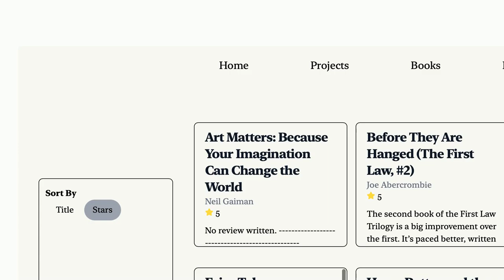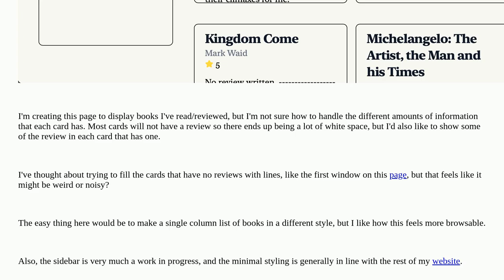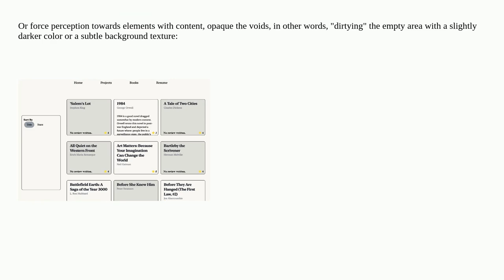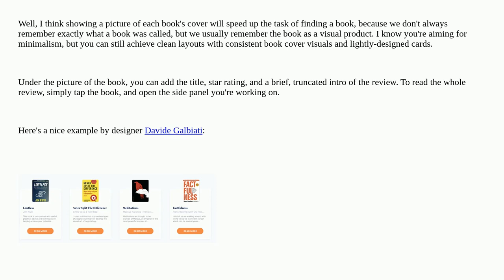Ux: How do I handle white space in cards with varying amounts of information?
How do I handle white space in cards with varying amounts of information?

A special thanks goes out to the awesome community

  white-space gui-design cards info-visualisation